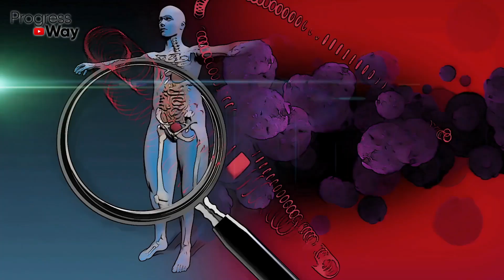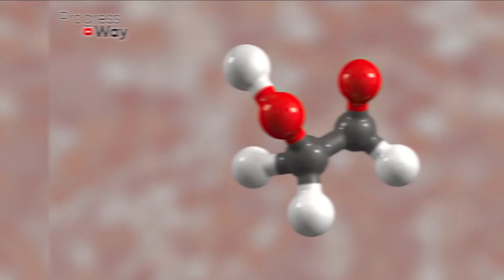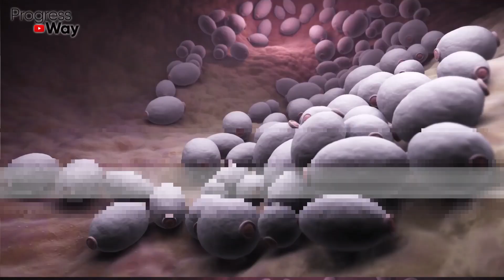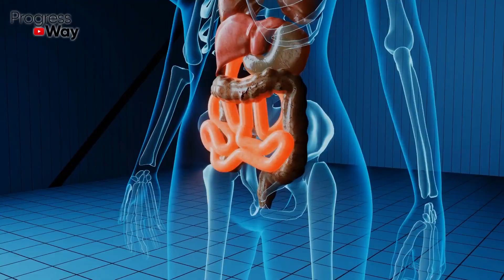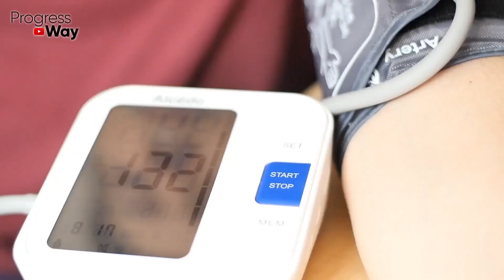Артрит, Паразиты, Панкреатит Больше Не Страшны! Вот Что Творит Гвоздика! Польза и Вред Гвоздики